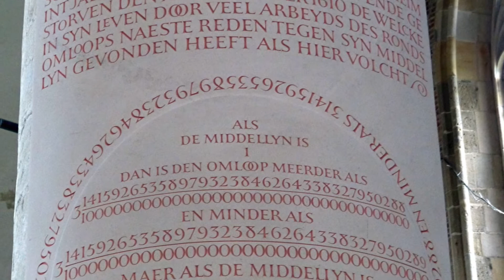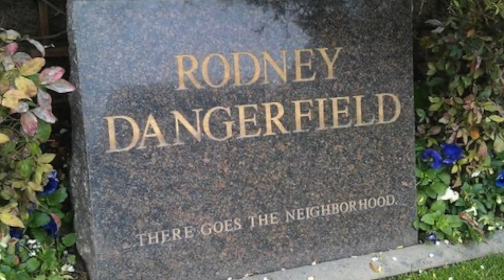All A Matter Of PERSPECTIVE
In the end, everyone is striving to live a life we're proud of, even legendary figures in history and Scriptures. Watch our latest message by Matt Gile and discover how you can achieve the legacy you were made

- More on the Restoration app! -